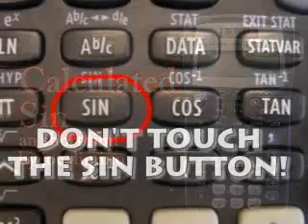Calculating Sins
This video shows you how to create and halt the spread of sin.